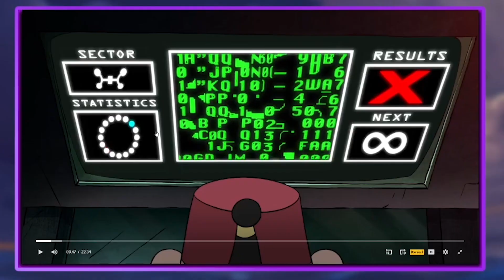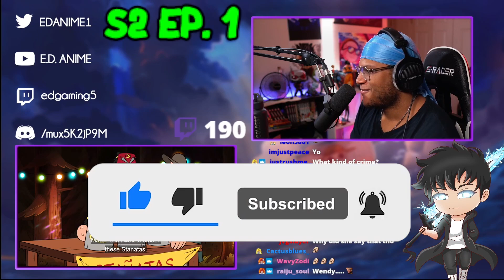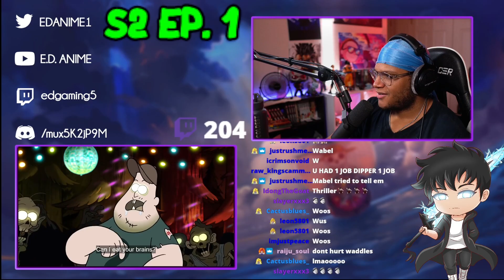HE TOLD THE TRUTH! ZOMBIE SOOS GOAT! | Gravity Falls 2x1 REACTION!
FIRST TIME WATCHING GRAVITY FALLS CARTOON! GRAVITY FALLS SEASON 2 EPISODE 1! GRAVITY FALLS SEASON 2 EPISODE 1 REACTION! GRUNKLE STAN KNOWS!!! GRUNKLE STAN TELLS DIPPER!!! ZOMBIE APOCOLYPSE!!

SAUCE GODS!!!
-Zippy!!!
-Cameron!!!